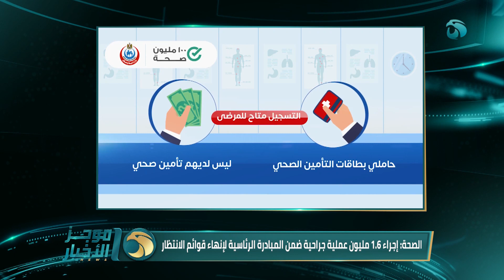موجز أخبار الثالثة عصرا من قناة المحور